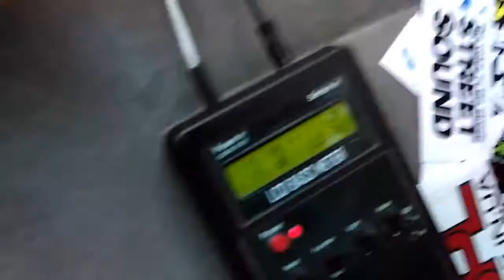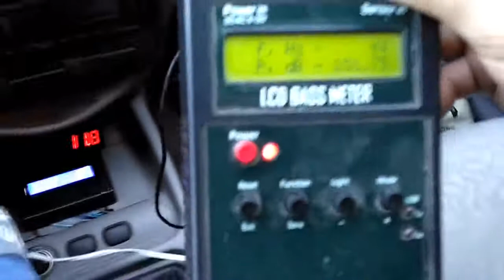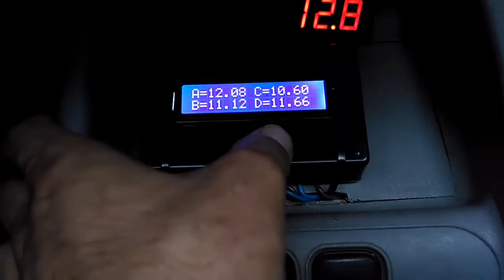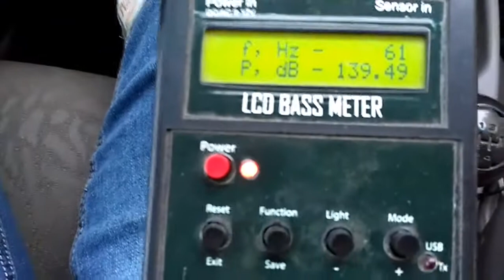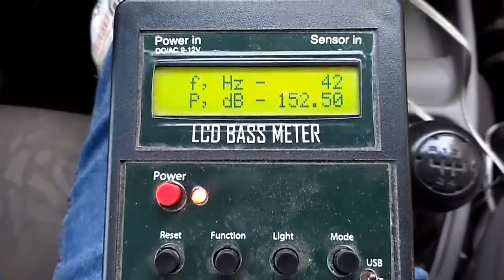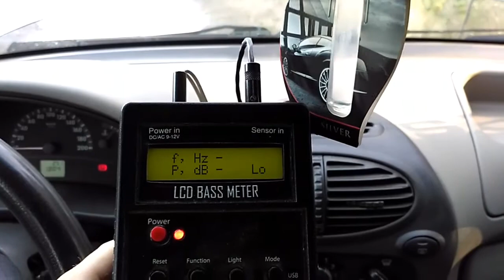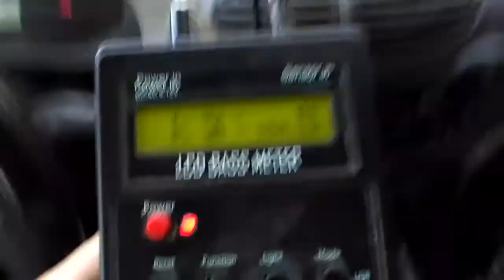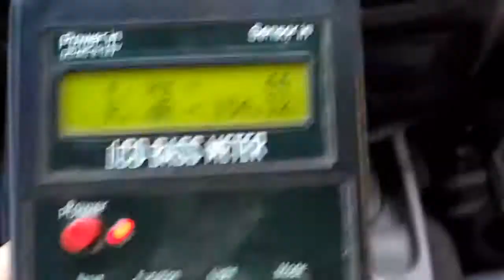Ягодка DeafBonce валит